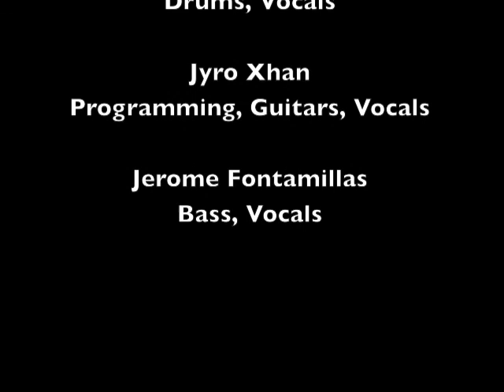Track 02 "Deep Surround" - Album "Ultraforever" - Artist "Fold Zandura"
"Deep Surround" Track 02 from the album Ultraforever by Fold Zandura.